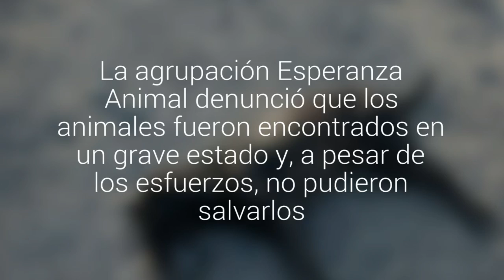Pedirán que se investigue la muerte de más de 20 perros que habrían sido envenenados en Lontué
La agrupación Esperanza Animal denunció que los animales fueron encontrados en un grave estado y, a pesar de los esfuerzos, no pudieron salvarlos. Ayer, realizaron una velatón por este hecho.